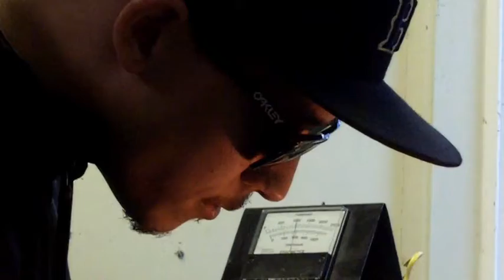Nic Asturino Local Eugene Glass Blower